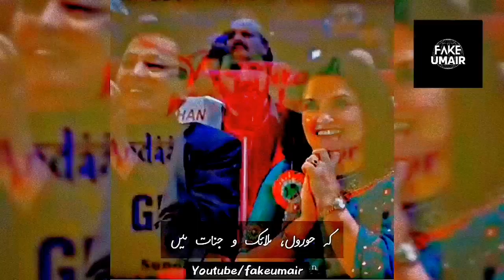Rab Ki Anayyat | Abrar Kashif | Developers Tale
Explore your world with us!

Developers Tale is an online platform that helps you achieve your dreams. Our goal is to keep you motivated so that you can achieve your goals and follow your dreams, no matter what they may be. We're working hard to make your day better and push you to be your best! Whether you're studying, working out, or just feeling unmotivated, we have the Motivational Video for you!

We believe that everyone has the potential to be great and that it's up to you to make your dreams come true. If you're feeling unmotivated, we have a video for that! Whether you're studying, working out, or just feeling unmotivated, we have the Motivational Video for you!

We want to help you achieve your goals and stay motivated so that when you do reach them, it's because you fought for it—and not because someone else gave up and let you get there first.

So if that's what motivates you, then Developers Tale is where your journey begins.